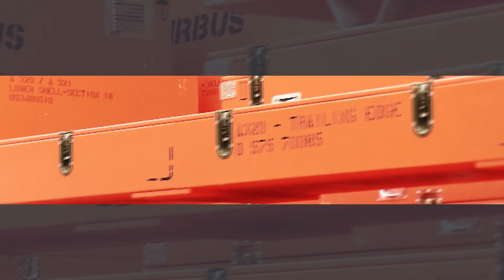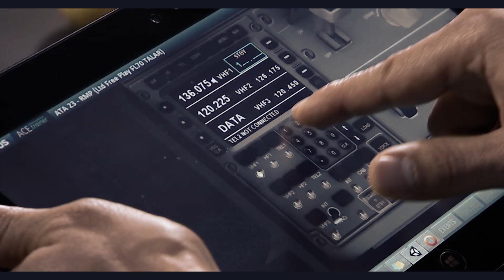Airbus Services – We measure our success by yours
Airbus Services always focus on delivering world leading integrated aviation services, creating value and enhancing customer performance. Working with operators, owners, MROs and lessors, Airbus Services can optimise your aircraft availability, streamlined flight operations and assist you to differentiate, backed by the expertise of an aircraft designer and manufacturer. Blessed with the company’s pioneering spirit, Airbus Services proposes innovative, end-to-end solutions and latest offering on the services market. From a fully integrated package or a single timely solution, Airbus Services portfolio is adapted to individual requirements, no matter where the aircraft are on their life cycle. With the support of its companies Satair, Navblue, Testia and Airbus Interiors Services, we are able to deliver a diverse market portfolio to fully meet customers’ needs in most of daily activities animating our great and leading-edge industry.